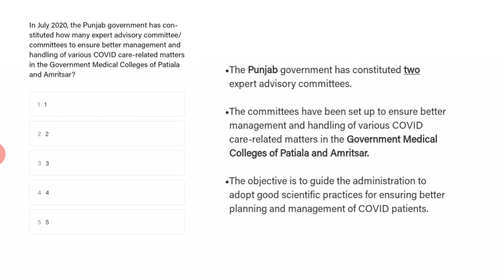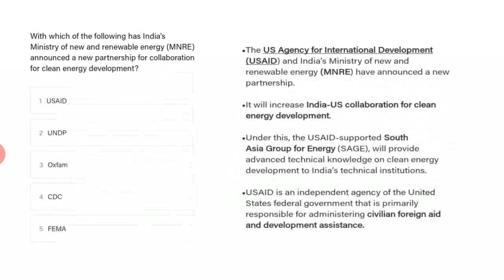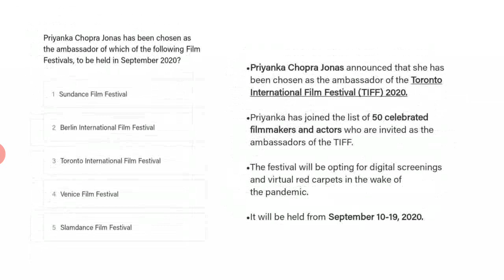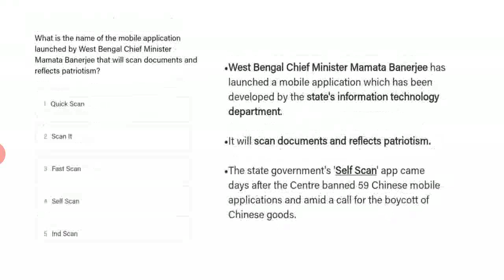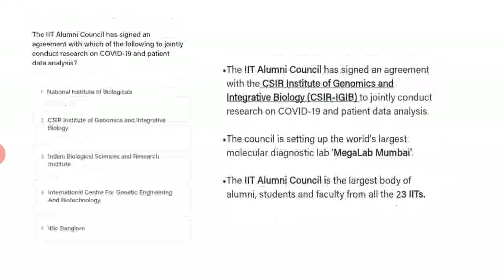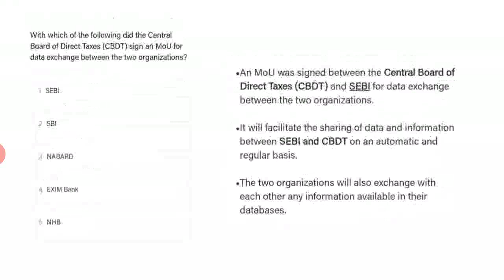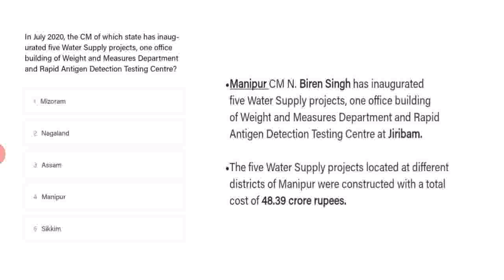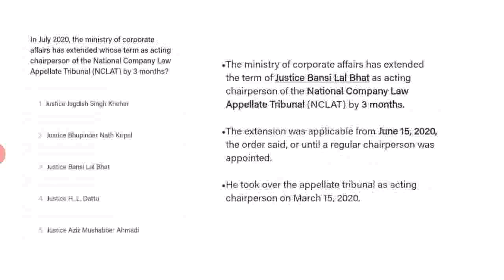Current Affairs July 10||English|| SSC, TNPSC, Bank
Thanks for your support keep supporting me friends
📧 :brightyourbrain @gmail.com